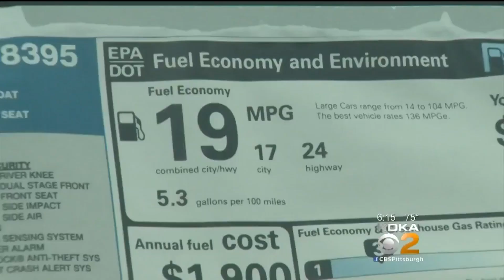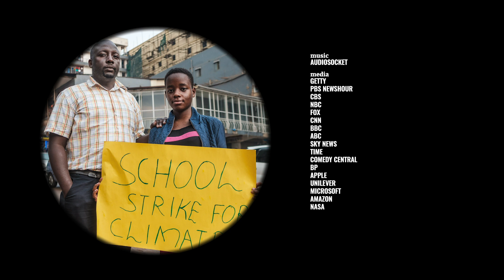4 years of Trump and climate change, in 8 minutes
A lot has happened since Donald Trump became president. Here is one presidential term, as told through climate change.